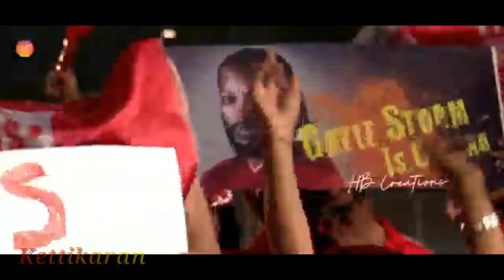Cricket mashup Welcome Trailer Happy Birthday MS Dhoni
# IPL mashup

IPL 2020 Welcome Trailer | Wishing  MS Dhoni And Raina | Kettikaran YT |

cricket mashupIPL TrailerIPL madhuHappy Birthday MS Dhonihappy bday RainaIndia win the World CupHighest six inHighest wicketYuvraj Singh sixerDhoni best scenes
IPL live
lPL live score
IPL points
IPL points table
ipl time table
ipl live